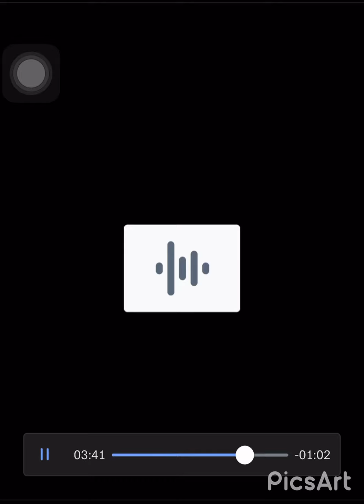Bumpy jay ft. Eastwood (I see yo bitch looking)